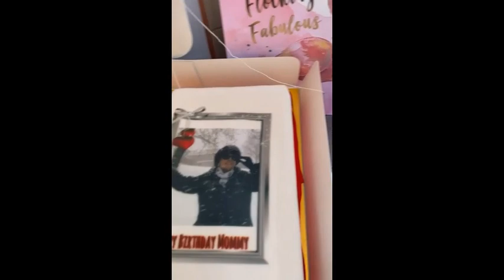A GOOD DAY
I meet my pal DANNY COLL and go see my old mother.